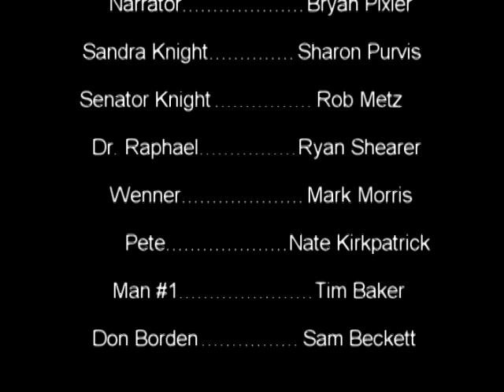Super Hero 101 - Police Comics 1 -Phantom Lady